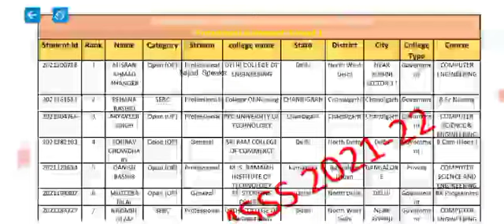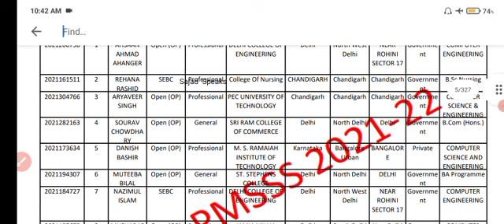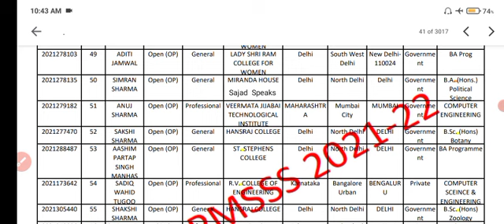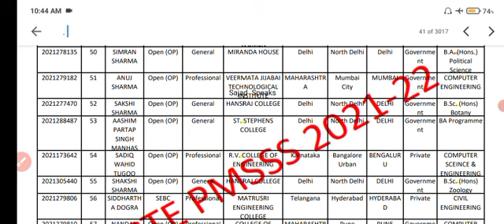PMSSS 2022 List Of Colleges Under PMSS Both Top & Normal Colleges.